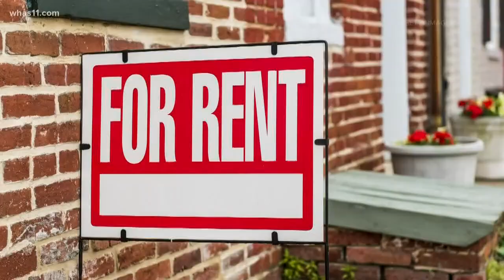Kentucky executive order puts hold on evictions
No matter what, the governor says if you can pay your rent,  you should pay your rent!